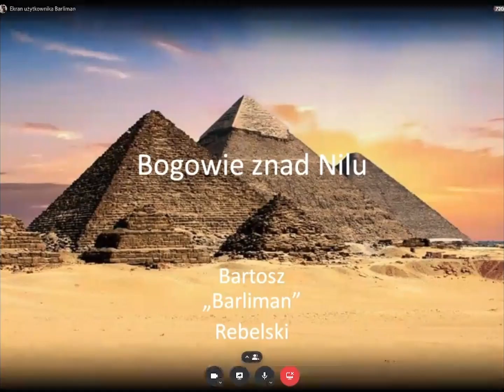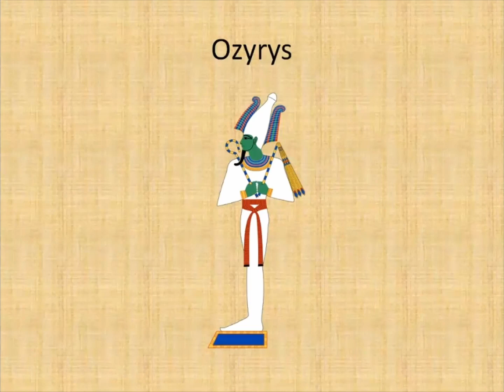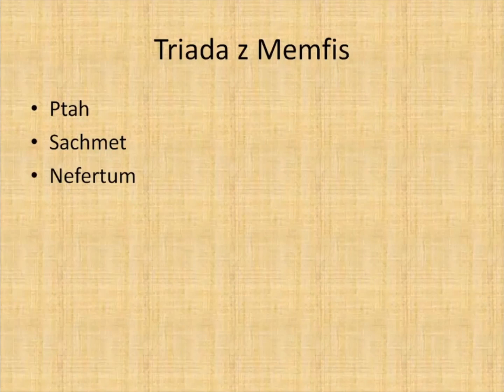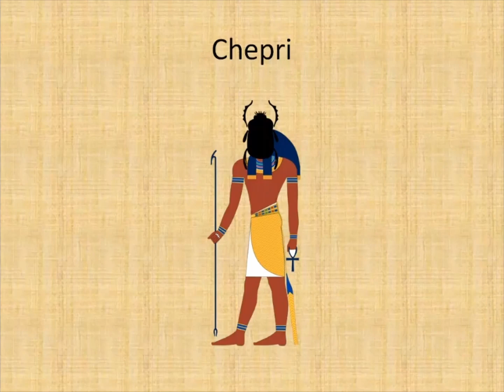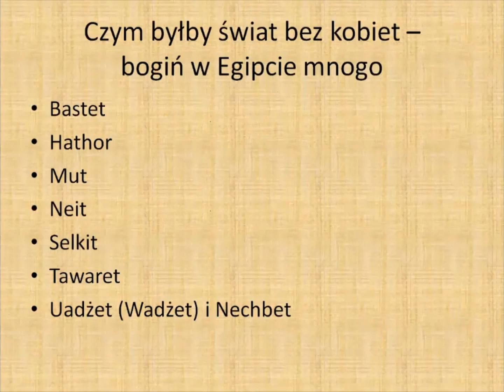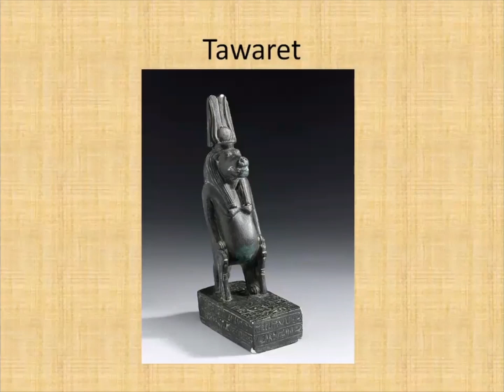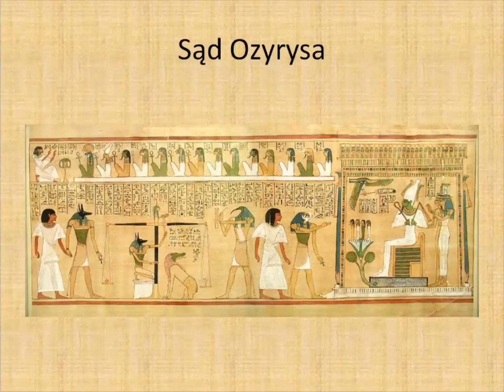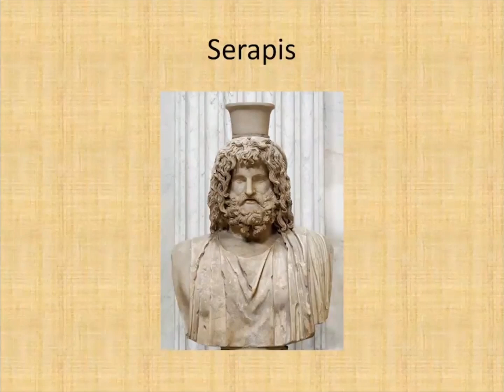Bogowie znad Nilu, czyli w co wierzyli starożytni Egipcjanie- - z „Sagittą” przez wieki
Zapraszamy na prelekcję online o bogach starożytnego Egiptu, którą przedstawi Barliman z zaprzyjaźnionego Poznańskiego Towarzystwa Miłośników Tolkiena „Drużyna Pyrlandii” w ramach cyklu „Z Sagittą przez wieki”